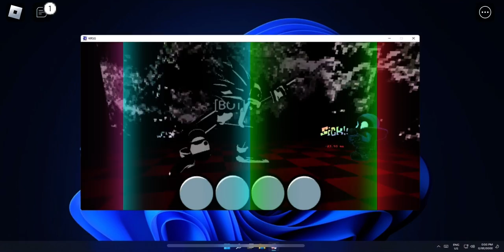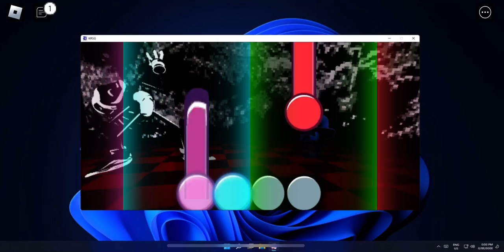No More Innocence - FNB (JUMPSCARE WARNING)